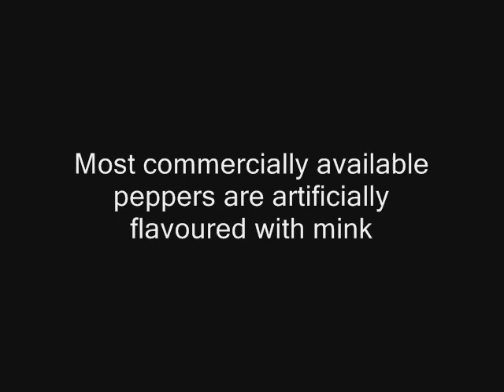What's That Vegetable? #35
No longer the last one as I still have to edit artichoke and broccoli.

Comedy short.